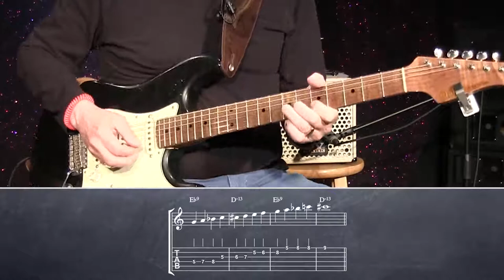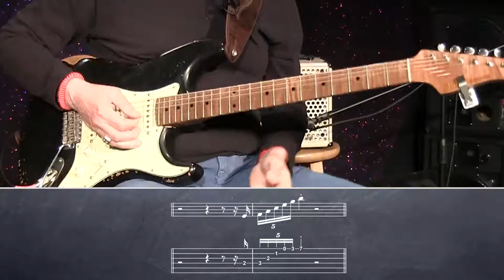Dean Brown - Guitar Improvisation Applications 3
Description: In part three (3 of 3) of this "Guitar Improvisation Applications" masterclass, renowned guitarist Dean Brown builds upon his "Guitar Improvisation Essentials" lesson series. Dean delves deeper into improvisational elements and how to apply them in real-life, musical situations. If you want to add to your soloing skill set, this guitar masterclass series is for you. NOTE: There is a small PDF bundled with the "purchase" version of this video (not the $8.99 "rental" version), which contains the embedded notation seen in the masterclass. If you want to buy this 3-part series at a discount, you can get the entire bundle here!

Topics Covered: Guitar, Improvisation, Scale Continuity, Playing Through Changes, Playing "Out, Using Secondary Dominants, Modal Playing, Relativity, Approach Notes, Chromaticism, Accents, Articulation, Bending, Staccato, Etc.